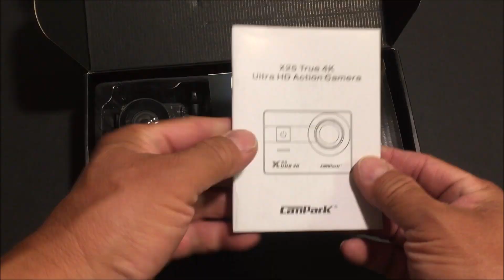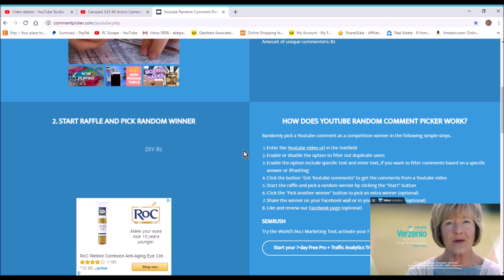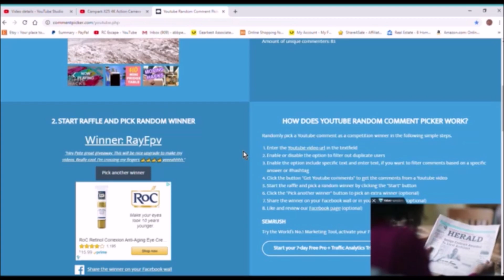Who won the Campark X25???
Somebody won a free camera :)
Was it you??
If you want it but didn't win it,